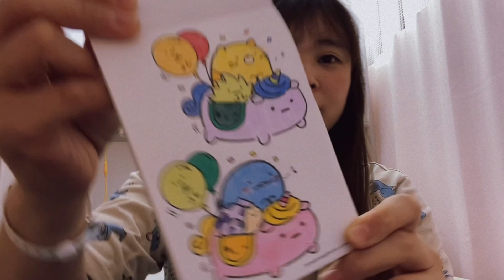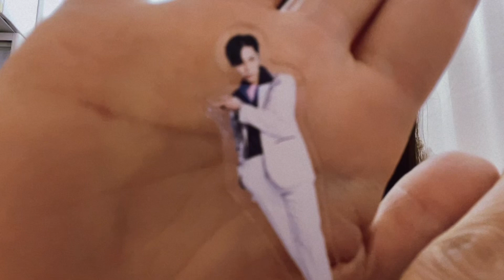【卵巣嚢腫日記】4入院初日。暇つぶしグッズが役立ってるぞ！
無事、入院いたしました。
明日、手術予定日です。
初日は制限行動がないので、暇を極めました。
塗り絵と本買っといてよかった☺️
そんな入院の初日でした。